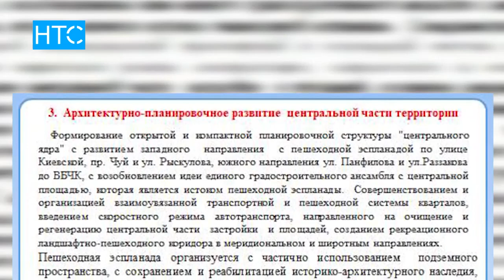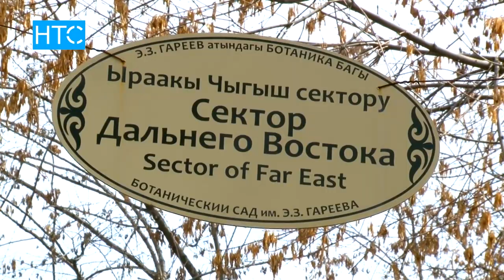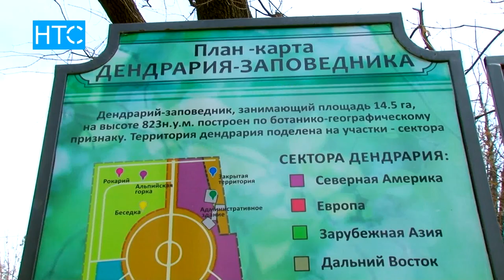Өрт чыккан Ботаникалык бак – жайлоого айланабы? / 20.03.18 / НТС